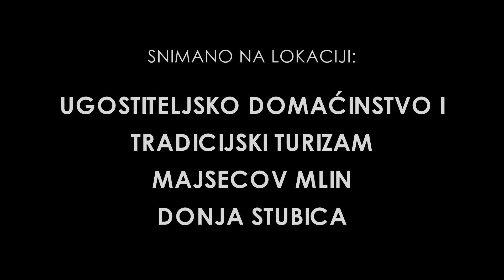MARINA TOMAŠEVIĆ - PJESMA SI MOJE DUŠE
Marina Tomašević - Pjesma si moje duše, Cinematix Studios Produkcija, 2012

Directed And Cinematography By Dario Godič
Editing And Color Correction By Marko Jurić

Snimano na lokaciji:
Ugostiteljsko domaćinstvo i tradicijski turizam Majsecov mlin, Donja Stubica

Madirazza vina